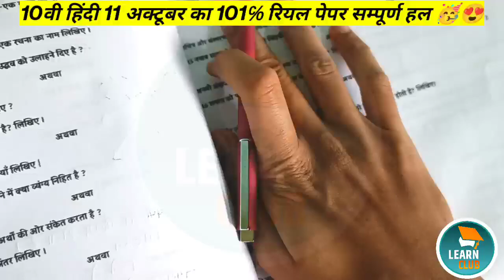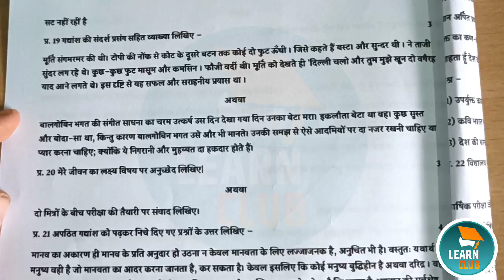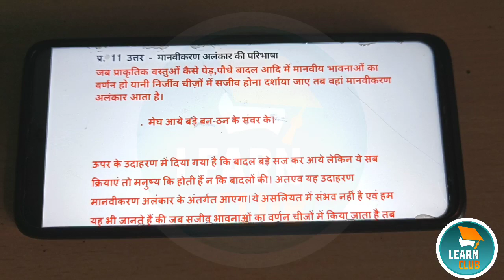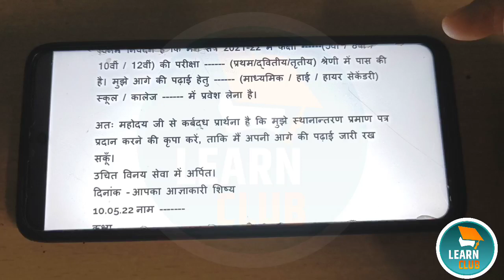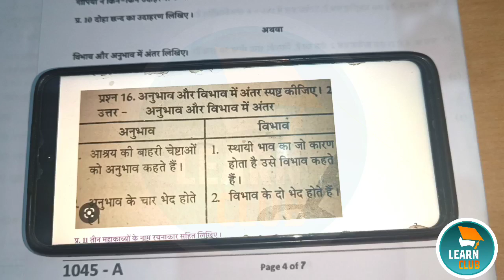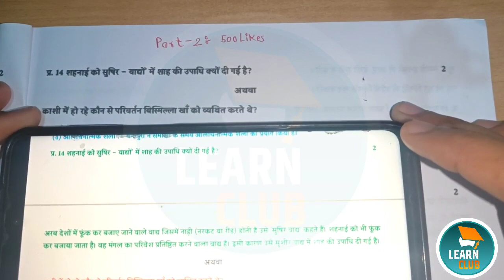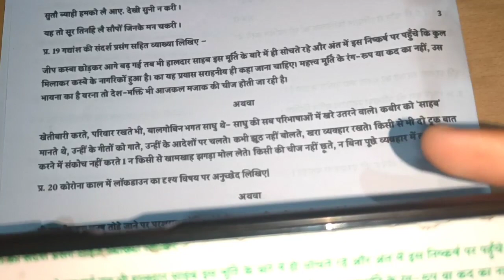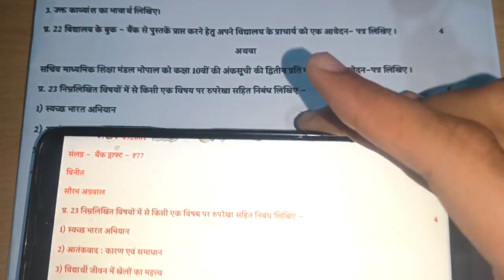🥳 trimasik pariksha 2022 class 10 hindi 💯 real paper set a & b solve |10th hindi trimasik paper 2022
SOLUTION की PDF File Download करने के लिए लिंक कमेंट बॉक्स में पिन कर दी गई है |😊

त्रैमासिक परीक्षा 2022- 23 कक्षा 10वीं हिन्दी पेपर संपूर्ण हल| class 10 Hindi trimasik paper solution

💯कक्षा 10वीं हिंदी त्रैमासिक परीक्षा 2022 असली पेपर\🔥10th Hindi trimasik Real paper 2022 MP Board

त्रैमासिक परीक्षा 2022 कक्षा 10वी विषय हिन्दी रियल पेपर,trimasik pariksha 2022 real paper 10 hindi,कक्षा 10वी हिंदी त्रैमासिक परीक्षा 2022 23 का लीक पेपर,10th Hindi trimasik Real paper 2022 MP Board,कक्षा 10वीं हिंदी त्रैमासिक परीक्षा 2022 असली पेपर,class 10th hindi quarterly exams 20223,trimasik masik pariksha 2022 hindi ka paper,trimasik pariksha 2022,middle education,MP Board trimasik paper 2022 class 10th

MP Board trimasik paper 2022 class 10th
kaksha dasvin trimasik paper 2022-23
kaksha 10 Hindi trimasik paper 2022 MP Board,
kaksha 10 angreji trimaasik paper 2022 MP,
kaksha 10 vigyan trimasik paper 2022
kaksha 10 samajik vigyan trimasik paper 2022 MP Board
kaksha dasvin ganit trimasik paper 2022 MP Board,
class 10th Hindi trimasik pariksha 2022 answer,
प्रेम आशिक परीक्षा कक्षा दसवीं हिंदी संपूर्ण सॉल्यूशन,
दसवीं हिंदी त्रैमासिक पेपर संपूर्ण सॉल्यूशन एमपी बोर्ड 2022 23
कक्षा 10 हिंदी का त्रैमासिक पेपर एमपी बोर्ड
दसवीं कक्षा विषय हिंदी त्रैमासिक परीक्षा 2022 23
class 10th trimasik pariksha 2022 hindi
त्रैमासिक परीक्षा 2022 कक्षा 10वी हिंदी full solution || traimasik exam 2022 class 10th hindi paper|

class 10th hindi trimasik pariksha ka paper 2022,trimasik pariksha 2022 9th to 12th mp board,trimaasik pariksha 2022 mp board,mp board trimaasik pariksha 2023 real paper,
trimasik pariksha kaksha dasvin hindi ka paper 2022,
mp board 9th to 12th syllabus 2022-23,
12th hindi quarterly syllabus 2022-23 mp board,
mp board class 12th tiramasik exam time date 2022,
kaksha dasvin hindi ka paper trimasik pariksha 2022
 2022,
त्रैमासिक परीक्षा सिलेबस (पाठ्यक्रम ) कक्षा-10 2022,
mp board reduced syllabus 2022-23 class 10
class10quaterly_exam_syllabus2022,class 10th hindi ke very important question 2023,class 10th hindi trimasik pariksha ka paper 2022,mp_board_class_10_quaterly_exam_2022_syllabus,mp board class
10th Hindi trimasik paper Solution 2022,
10th tramasik pariksha hindi ka paper 2022,mp board quarterly exam 2022 time table
trimasikParikshapaper2022-23
class 10th maths trimasik pap...

class 10th trimasik paperganit ka paper 10th class 2022

kaksha dasvin vishay hindi tri...

time table class 10th

trimasik pariksha 2022 class...

कक्षा दसवीं का हिंदी का पेपर त्रैमासिक

नाथ का हिंदी का पेपर

10 class math paper 2022

class 10 ka hindi

class 10th terminal exam engl...

class 10th trimasik paper gani...

class 10th trimasik paper hindiclass 11 chemistry real paper

class 11 chemistry trimasik pa...

class 11th chemistry trimasik...

class 12 chemistry trimasik pa...

class 9 hindi trimasik paper 2...

class 9 trimasik paper 2022 h...

class 9th quarterly exam pap...

dasvin ka math ka paper

dasvin ka trimasik paper

english paper 10th class

hindi class 10 paper 2022english paper 10th class

hindi class 10 paper 2022

hindi club

hindi exam paper 2022 10th

hindi ka paper 10th class

hindi ka pepar

hindi question paper 2022 cla...

trimasik pariksha 2022 hindi k...